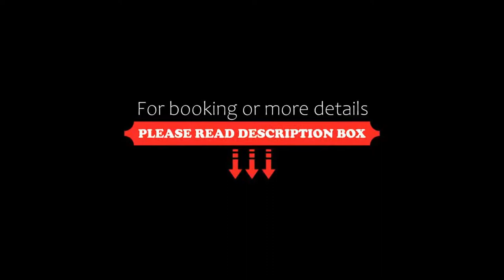The Globe, Warwick, United Kingdom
About Property:
You're eligible for a Genius discount at The Globe! To save at this property, all you have to do is sign in.
In Warwick centre, the luxurious The Globe features a steak house, real ale bar and stylish rooms with free Wi-Fi. The hotel is just 5 minutes’ walk from Warwick Castle.
The hotel restaurant & bar serves award-winning meats and fresh seafood in cosy surroundings. There is also a terrace for al fresco ...
Property Type: Hotel
Address: 10 Theatre Street, Warwick, CV34 4DP, United Kingdom
Searching For
1. The Globe - Warwick - United Kingdom
2. The Globe - Warwick - United Kingdom Address
3. The Globe - Warwick - United Kingdom Rooms
4. The Globe - Warwick - United Kingdom Amenities
5. The Globe - Warwick - United Kingdom Offers and Deals
Audio Credit:
Track Title: Reasons To Hope
Artist: Reed Mathis